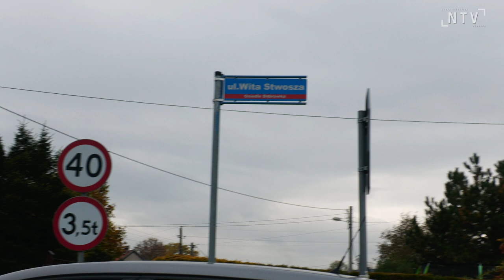Mieszkańcy os. Dąbrówka protestują przeciwko budowie bloku, w tym miejscu miała stanąć świetlica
Mieszkańcy os. Dąbrówka protestują przeciwko budowie bloków przy ul. Wita Stwosza w Nowym Sączu. Na niewielkiej działce ma powstać blok na 67 mieszkań. Taką decyzję podjęła we wrześniu Rada Miasta, bloki chce budować STBS a ulica Wita Stwosza jest jedną z kilku lokalizacji na terenie miasta, gdzie ma powstać budownictwo wielorodzinne. STBS chce się starać o dofinansowanie z Rządowego Funduszu Rozwoju Mieszkalnictwa. Tyle tylko, że działka przy ul. Wita Stwosza jest jedynym miejscem, gdzie mógłby powstać od dawna oczekiwany przez mieszkańców osiedlowy dom kultury, który chcą wybudować w czynie społecznym. Budowie bloków sprzeciwiają się również mieszkańcy osiedla Kaduk. Jak mówili podczas spotkania, na ich osiedlu jest już skupisko takich bloków, w których ludzie mieszkają w skandalicznych warunkach. Brak placów zabaw dla dzieci, miejsc parkingowych i zalewająca mieszkania woda przy większych opadach. Mieszkańcy obawiają się, że budowa  kolejnych 270 mieszkań pogorszy jeszcze sytuację. Radni Teres Cabała i Michał Kądziołka chcą na dzisiejszej (19.10) Sesji Rady Miasta złożyć projekt uchwały uchylający wcześniejszą decyzję, dotyczącą lokalizacji budowy bloków. Kolejny etapem ma być zwrócenie się do prezydenta z prośbą o przekazanie działki, na której mieszkańcy w czynie społecznym chcą wybudować osiedlowy dom kultury. Pod obiema inicjatywami podpisało się 500 mieszkańców osiedla.